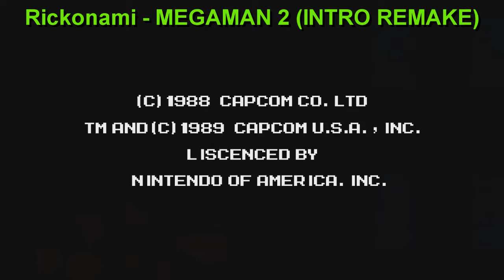Recommended channels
So I made this list to give you guys someone to watch whilst I'm working on long projects like Hetalia or GAME and to help bolster the's channels whom I genuinally think have awesome content.